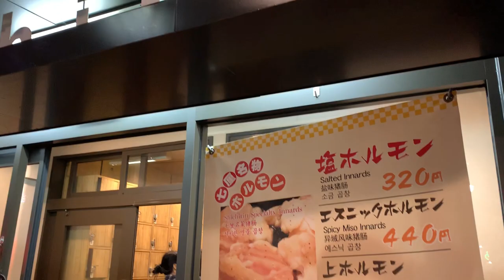삿포로 시치린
삿포로 스스키노 거리에 있는 호르몬 맛집